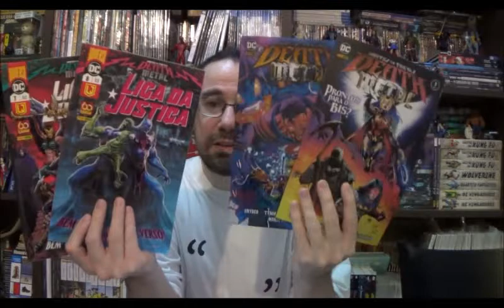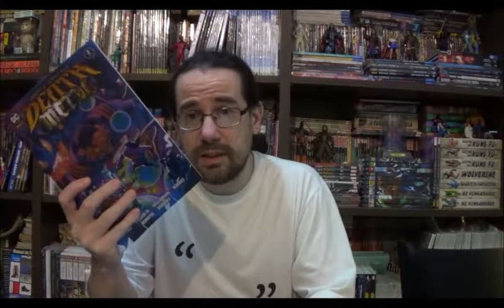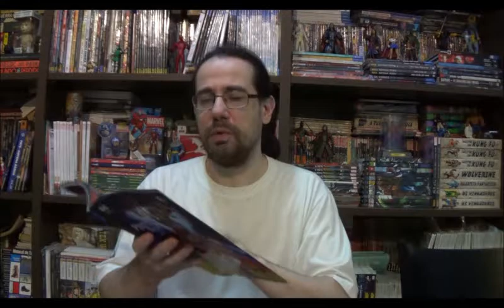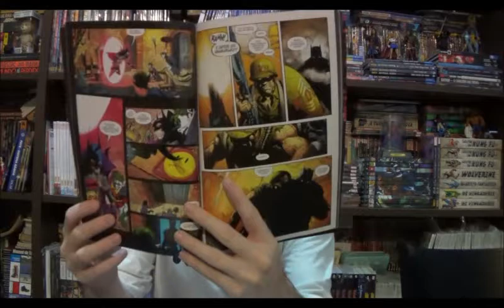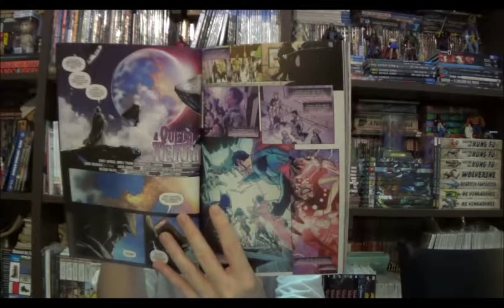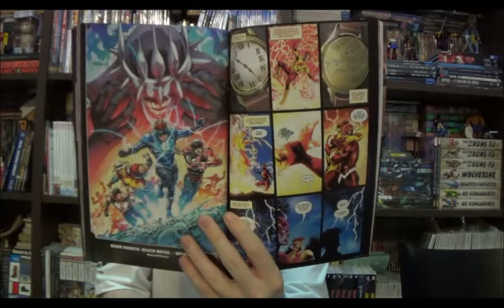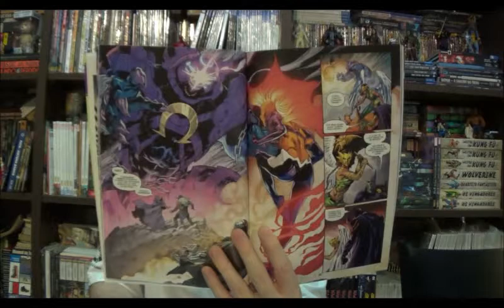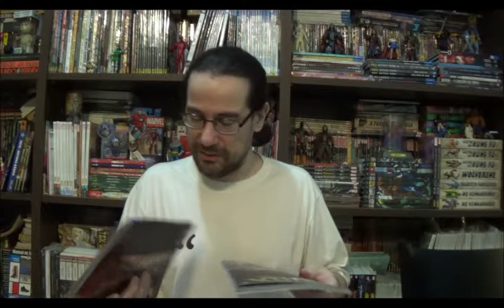Chapéu do Presto Especial - Noite de Trevas Death Metal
Bem-vindos a mais um Chapéu do Presto Especial, no episódio de hoje vamos dar os primeiros passos na megasaga do Scott Snyder com os dois primeiros números de Noite de Trevas Death Metal e as edições 7 e 8 de Liga da Justiça.

Campinas - SP
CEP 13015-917